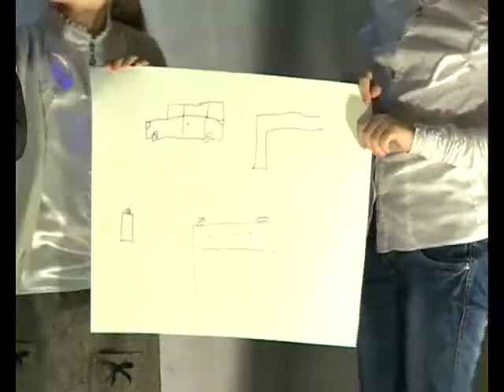АРИС Акция по газовой безопасности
«Газпром газораспределение Уфа» организовало в ДК «Рассвет» театрализованные представление, в котором в игровой форме детям сообщили о безопасном пользовании бытовым газом.